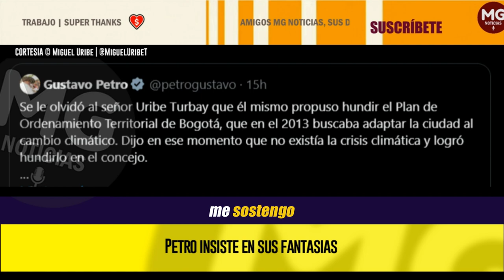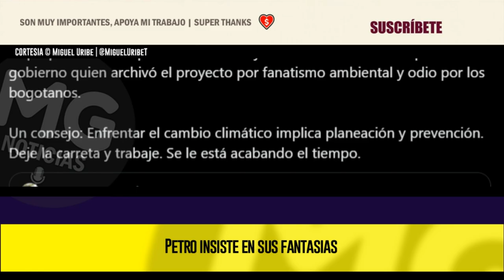PETRO INSISTE EN SUS FANTASÍAS 📢 Deje la carreta y trabaje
Presidente, nunca he desconocido el cambio climático. Sin embargo, a diferencia suya lo asumo como un fenómeno ambiental y no como una herramienta política.